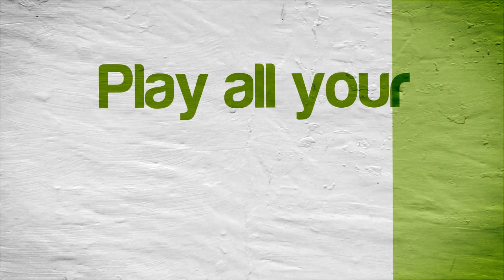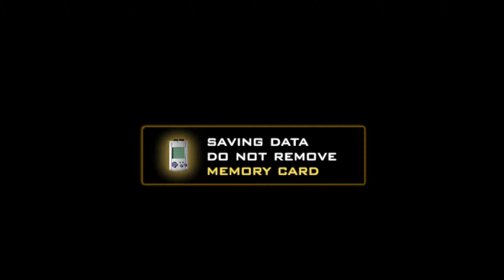Sturmwind | NVIDIA SHIELD Android TV | Redream Emulator [1080p] | Sega Dreamcast Exclusive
Tegra X1!  Sturmwind running on the NVIDIA SHIELD Console Android TV Sega Dreamcast using Redream Emulator (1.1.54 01/18/2020 version)

This video shows off gameplay of Sturmwind for the Sega Dreamcast using the Redream emulator for Android.  With Redream you can play all your favorite games, such as SoulCalibur, NFL 2K1, Resident Evil: Code Veronica, Rayman 2: The Great Escape, Quake III Arena, Jet Grind Radio, Sonic Adventure 1 & 2, Virtua Tennis, Marvel vs. Capcom 2, Shenmue, Ready 2 Rumble, and tons more!